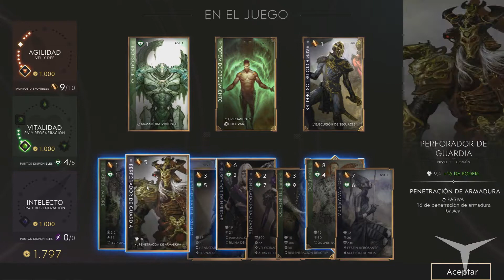01.Un nuevo LOL (Paragon) // Gameplay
CANAL DE JUEGOS DE MESA